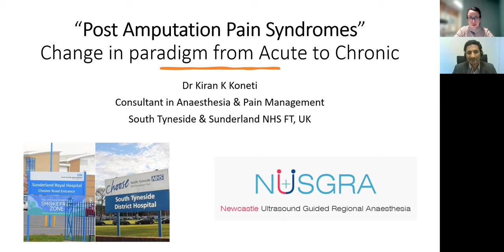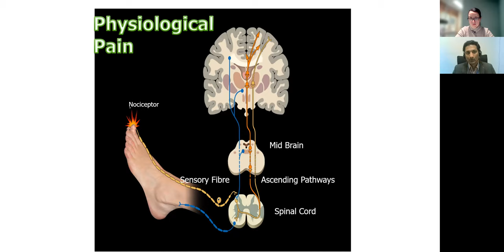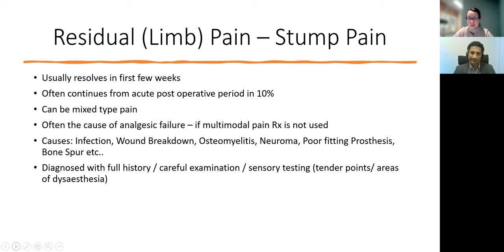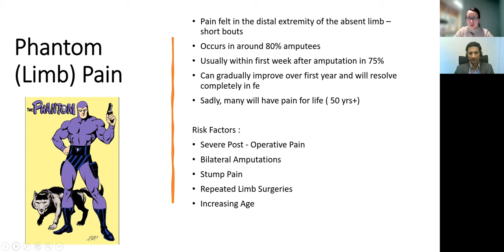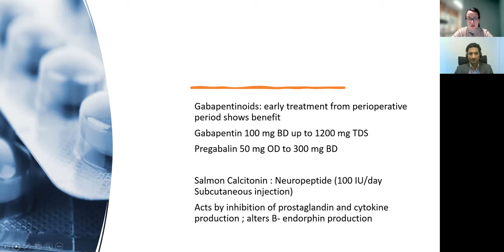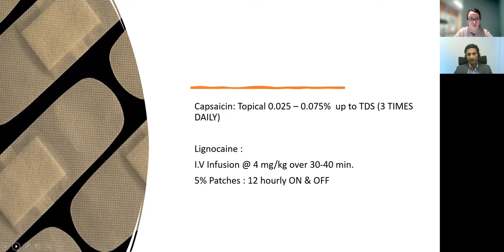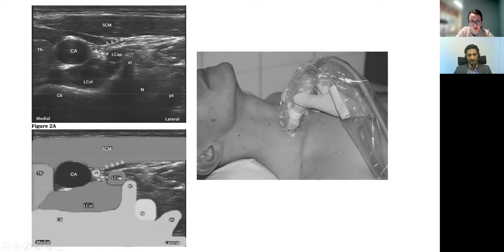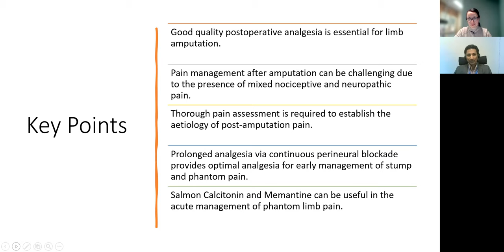Chronic pain management after limb amputations. Kiran K Koneti (UK)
Різдвяна Школа Реґіонарної Анестезії (CRASH, Christmas Regional Anaesthesia ScHool), Київ 2023.

Щорічний освітній теоретично-практичний захід, спрямований на професійний розвиток і підвищення кваліфікації лікарів анестезіологів, лікарів хірургічних спеціальностей та фахівців з лікування болю. За участю провідних українських та іноземних фахівців (США, Великобританія, ПАР, Марокко, Йорданія, Франція).

Фахова школа складається з двох частин. Протягом заходу надані доповіді провідних українських та іноземних спікерів щодо технік реґіонарної анестезії та лікування болю. Особливу увагу приділено відпрацюванню навичок використання ультразвуку у форматі майстер класів. Другий день фахової школи присвячений огляду різних методів лікування хронічного болю стосовно до пацієнтів із нейропатичним, постампутаційним і резидуальним болем.

Наступна Різдвяна Школа Реґіонарної Анестезії планується в грудні 2024 року.